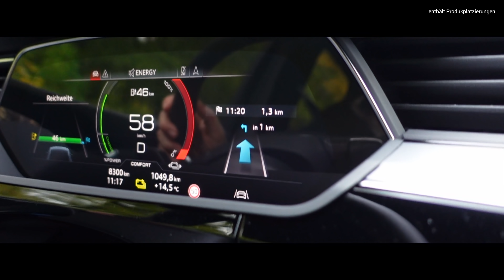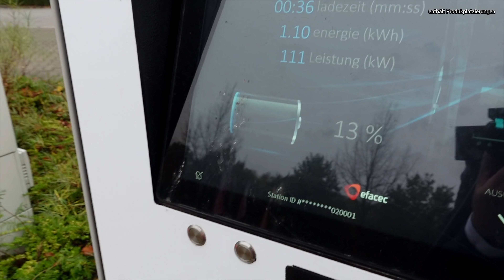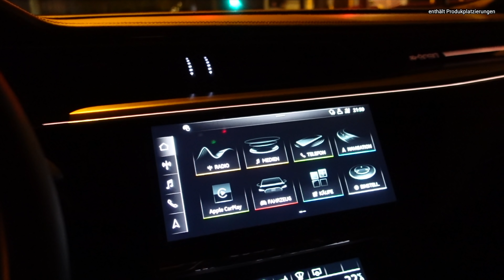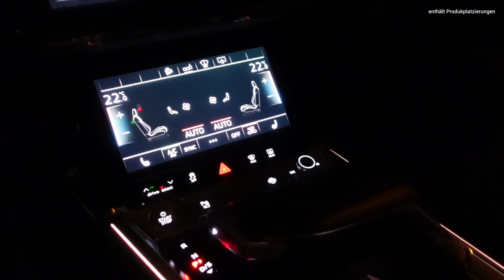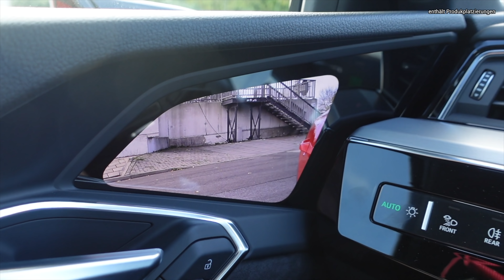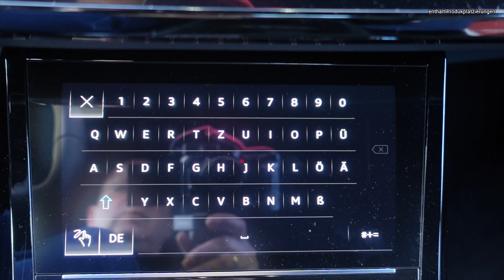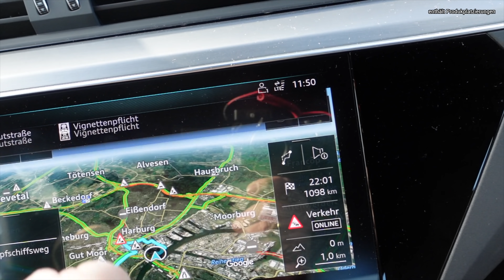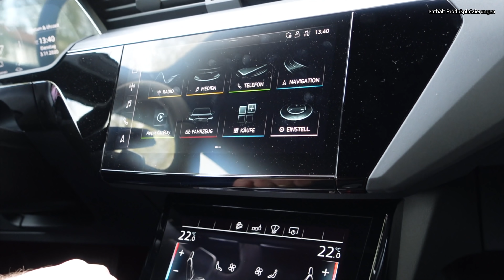Audi e-tron 55 Sportback Quattro - 2 Wochen Audi statt Tesla - 163 Grad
Muss es immer Tesla sein? Für 2 Wochen tausche ich meinen Tesla Model 3 gegen ein Audi e-tron Sportback 55 quattro.

163 Grad bietet auch Ladelösungen für Unternehmen, Wohnungswirtschaft und Gastronomie an.